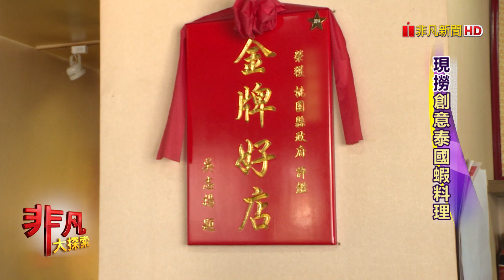創業挫敗千萬元 盼"石頭蝦"東山再起 - 桃園金牌好店【非凡大探索】【1106-4集】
店名：大溪跳跳蝦活蝦料理
老闆：吳炯均
地址：桃園市大溪區埔頂路一段79號
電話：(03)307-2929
營業時間：11:00~14:00、16:30~22:00
推薦：石頭能量蝦 $780
            燒酒蝦         $680
            椰漿咖哩蝦 $780
            鹽焗魚         $360
            狀元貴妃雞 $380/半隻、$640/ㄧ隻